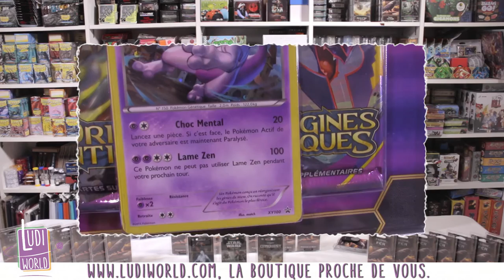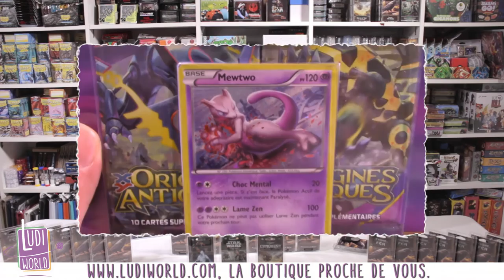Arrivage Pokemon Mewtwo, Trône de Fer, Star Wars,Seigneur des Anneaux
Au menu de cette vidéo :
Les Nouveaux Packs Pokemon avec Deux boosters et une carte Promo Mewtwo Rare
Le nouveau Pack Star Wars l'ordre de Solo
Le nouveau Seigneur des anneaux le royaume de l'effroi
le nouveau conquest : décret de ruine
et bien sur le permier chapitre du trône de fer JCE V2 : Prendre le Noir !

à Bientôt !
- Ludovic -